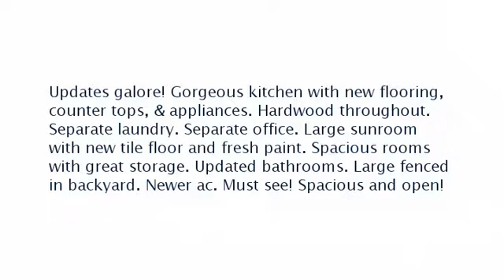Real estate for sale in Memphis Tennessee - MLS# 9979807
4835 Hummingbird Ln
Memphis Tennessee 38117
MLS# 9979807

Updates galore! Gorgeous kitchen with new flooring counter tops & appliances. Hardwood throughout. Separate laundry. Separate office. Large sunroom with new tile floor and fresh paint. Spacious rooms with great storage. Updated bathrooms. Large fenced in backyard. Newer ac. Must see! Spacious and open!